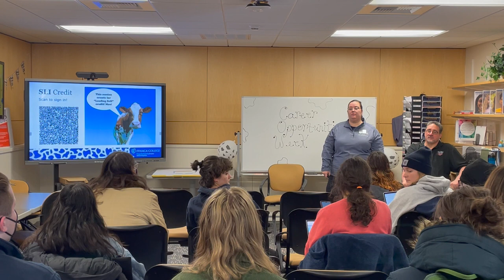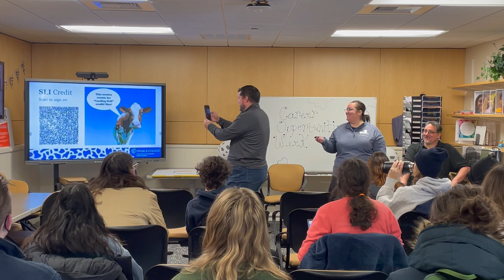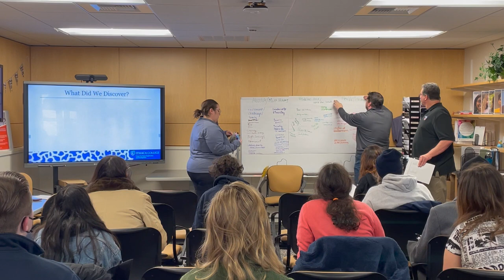Seldom "Herd" Job Search Strategies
How do you know if a company is truly committed to DEI principles? What is considered appropriate clothing and appearance in the workplace in 2023?  Angelica Carrington, Director of the Center for IDEAS, and Career Engagement Specialists, Jonathan Chalmers and John Fracchia from the Center for Career Exploration and Development, offer job search strategies focused on addressing diverse needs and interests.